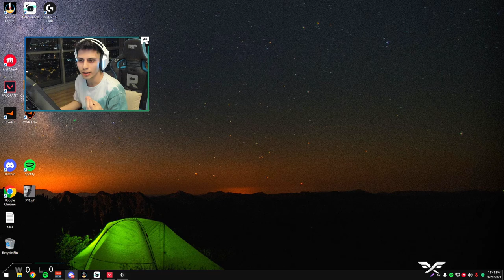Berk Rip Tepe - NT BE SMOKE ADAM ! (Valorant Ranked)